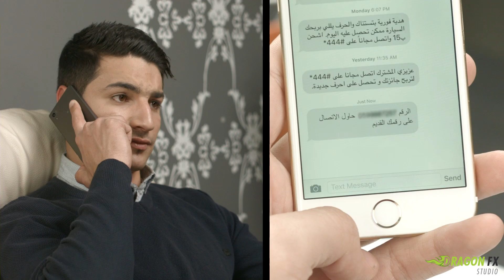Watanyia my new number promotion